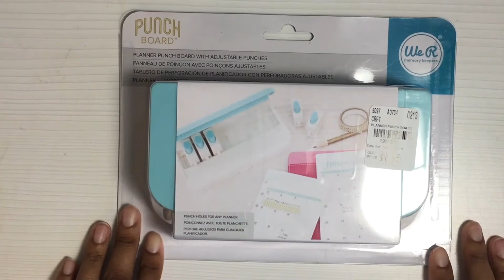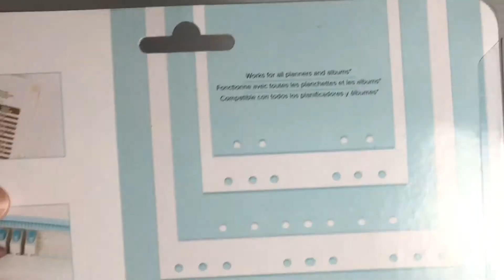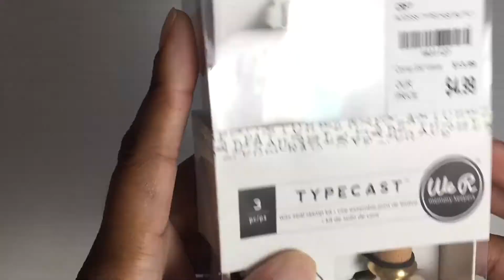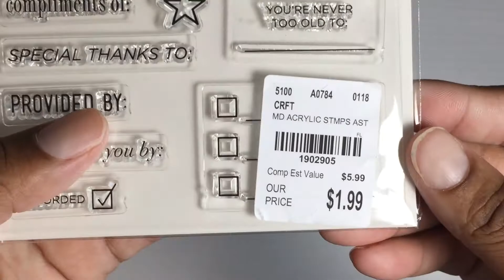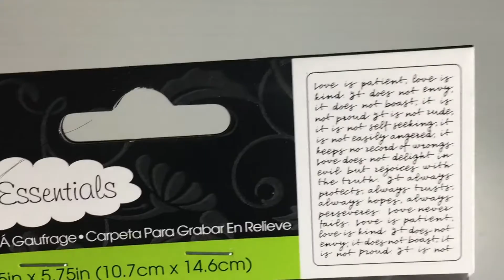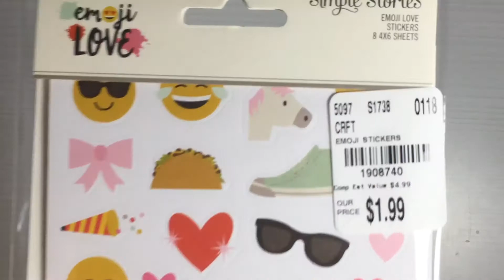Quick Tuesday Morning Haul!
Picked up a few items from TM.